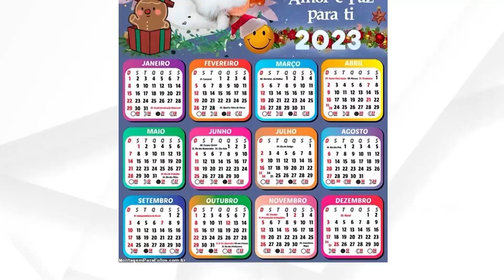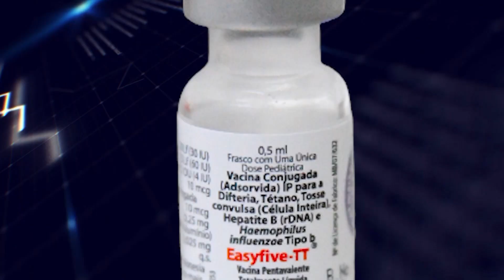DIRETO DA REDAÇÃO 28 12 2022